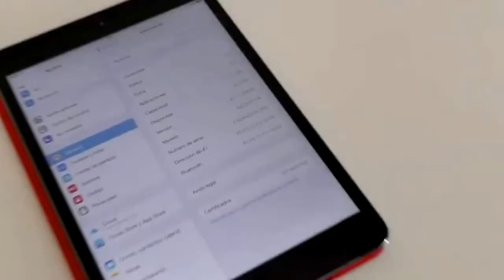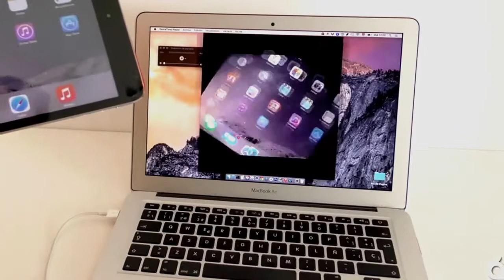Cómo grabar la pantalla de tu iPhone o iPad con iOS 8 YouTube